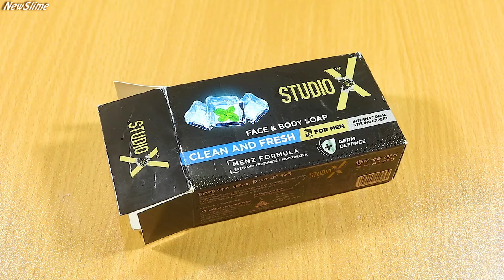DIY Camera from Soap Box | How to Make Easy Camera | Saop Box Craft Idea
DIY Camera from Soap Box | How to Make Easy Camera | Saop Box Craft Idea                                                                                                                                 Help me to reach 5,000 Subscribers. I hope you enjoy this Craft and DIY ideas.